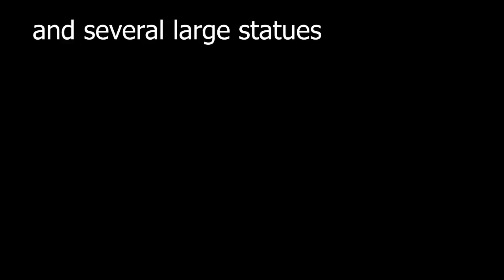Escaping flames to Mexico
Escaping San Diego County fires to Mexico, I met a large fire on the Quota to Ensenada. But I also met Jesus.